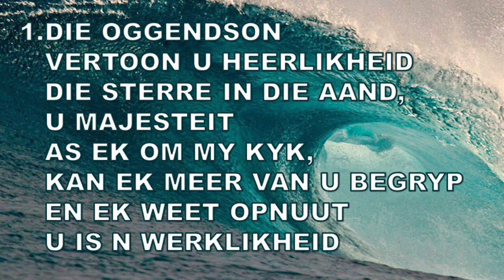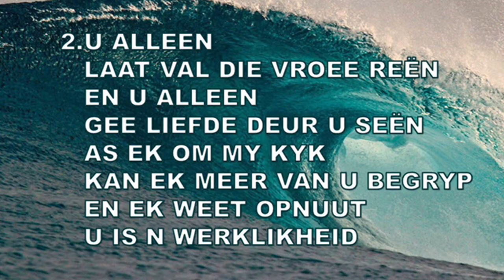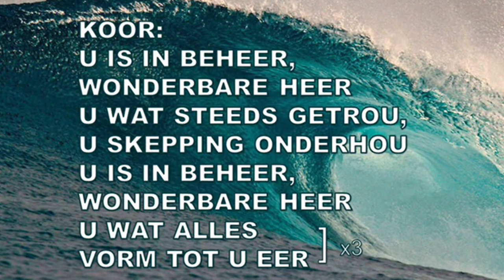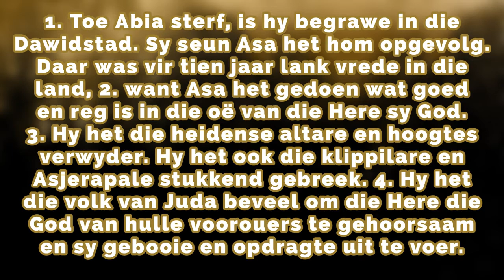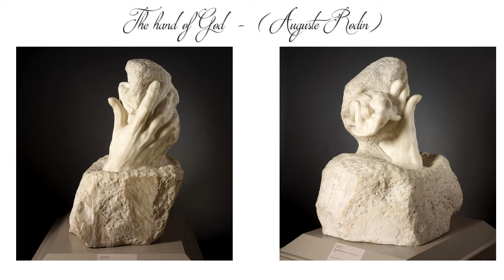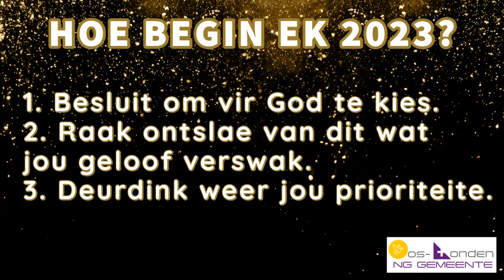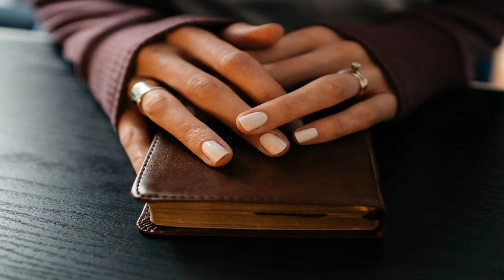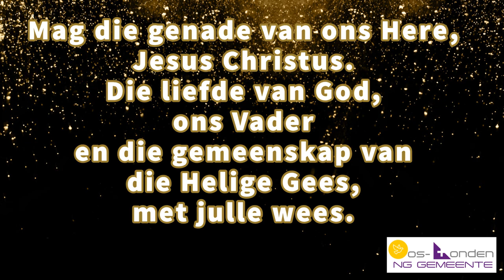1 Jan 2023 Aanlynerediens: Ds.Nico Bezuidenhout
Teks: 2 Kron.14:1-7